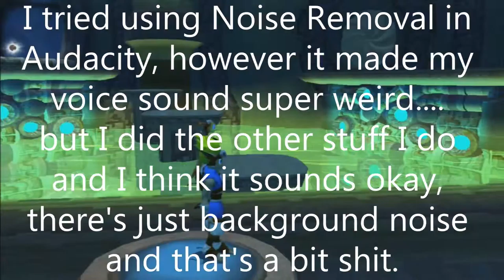Jak & Daxter: Frozen - #4 - Let's Play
That's 3 out of 4 recording sessions now that have broken in some way. Lucky I love the game! Thanks for being great! :D ♥

► What is Jak & Daxter: The Precursor Legacy?

Expect the unexpected! Enter a new world of magic, adventure, exploration, and discovery where enormous vistas and exotic characters lead you to places beyond your imagination. Test your wits and your skills as you embark on a journey to reverse your best friend’s transformation into a furry Ottsel, even as he entangles you in his amusing antics. Discover twisted corruption and battle the sinister minds behind this chilling plot. Light Eco. Precursor Technology. Power Cells. Dark Eco. What does it all mean?

Only one person holds the secret behind the power of the mysterious Eco. Together you must now take on these endeavors.

Unleash the hero within. A new legacy is born!